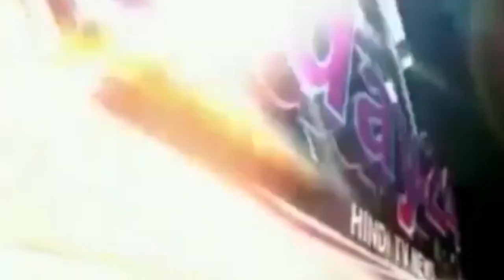कैंडिल मार्च करते हुए पूर्व प्रधानमंत्री को श्रद्धांजलि देने मे जुटे-Today24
कैंडिल मार्च करते हुए पूर्व प्रधानमंत्री को श्रद्धांजलि देने मे जुटे

T.V. News

Application.

views!!!

News."